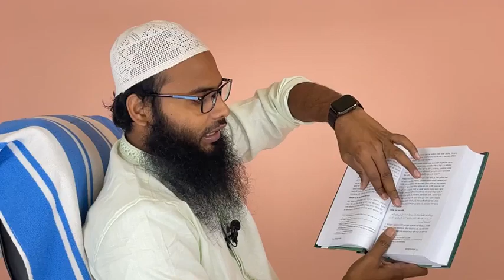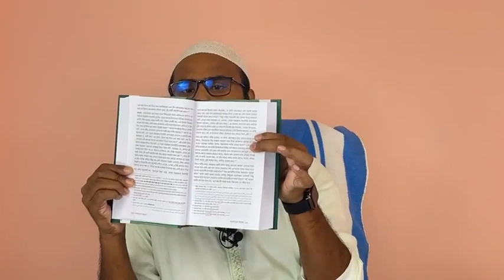হানাফী দেওবন্দী ফাজায়েলে আমল কিতাবের জালিয়াতি ফাঁস | ব্রাদার রাহুল হোসাইন রুহুল আমিন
লাইভ ১ এপ্রিল ২০২৩  বিকাল ৩.৪৫ PM

রেজাউল করিম আবরারের জালিয়াতি ফাজায়েলে আমল কিতাব নিয়ে